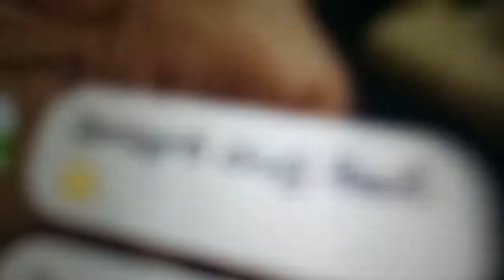ప్రతీ సమస్యకు. ఒక పరిష్కారం ఉంటుంది.. హైదరాబాద్ లో